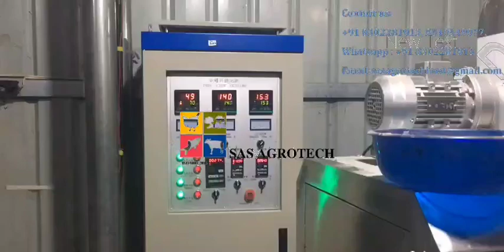Automatic floating fish feed plant || मछली दाना बनाने वाली मशीन